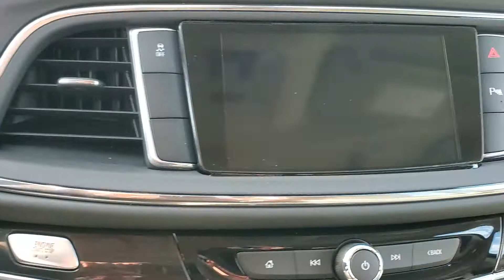Mouhanad, your new Buick Enclave!